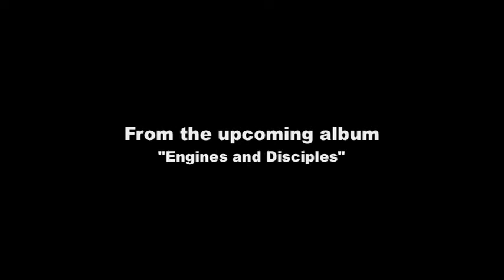Murderous Vision- Excoriate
Promo clip for this new track "Excoriate", from the upcoming album "Engines and Disciples". To be released in the summer of 2013. The video is a mosaic of Cleveland's decaying bridge and girder work. Filmed and edited by Petrus Filmwork.